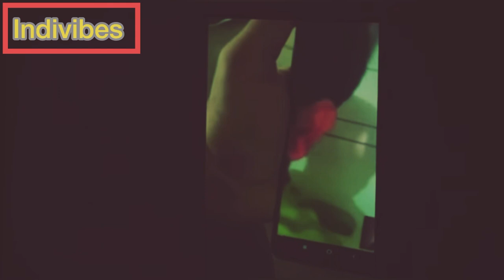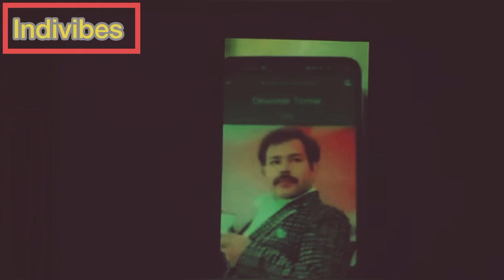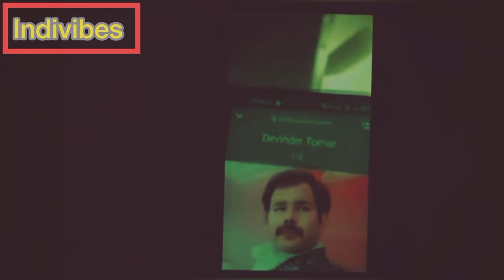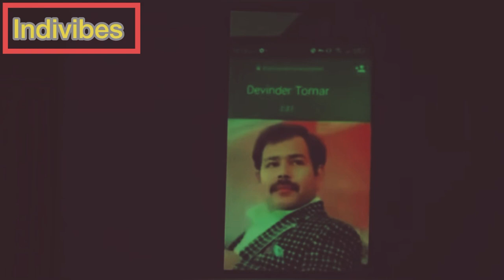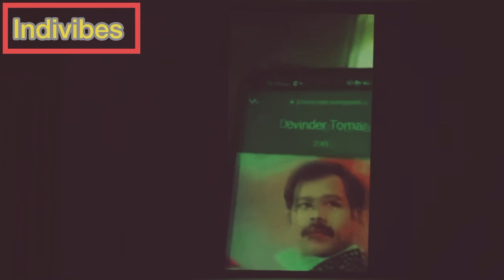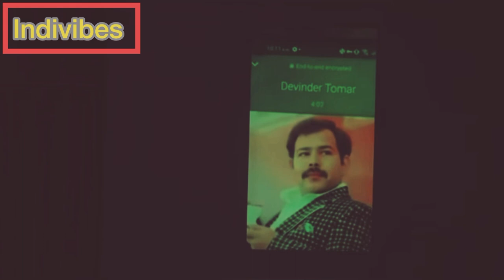congress Party ने किया BJP के मन्त्री का भांडा फोड़ ।। MP minister Narendra Singh Tomar Viral Video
Madhya Pradesh minister son Devendra Singh Tomar demanded money for. coal mining .